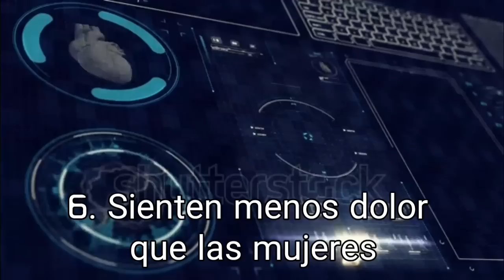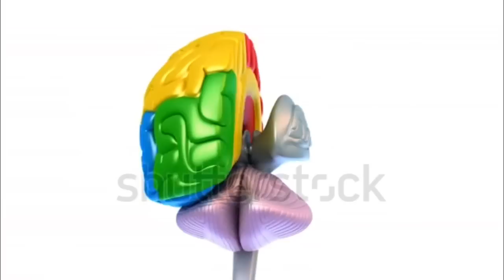Secretos Para Entender La Mente De Un Hombre ✔️ Psicología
Atento chicas¡¡¡ 10 Secretos Para Entender La Mente De Un Hombre
Aquí una lista de 10 secretos que seguro desconocías sobre la mente de los hombres.

1. Hombres son malos recordando detalles: Los hombres experimentan dificultades para recordar aniversarios, fechas, canciones. Esto, porque suelen tener memorias más tácticas, pueden recordar con mayor facilidad cómo llegar de un lugar a otro o la estructura de un cuarto.